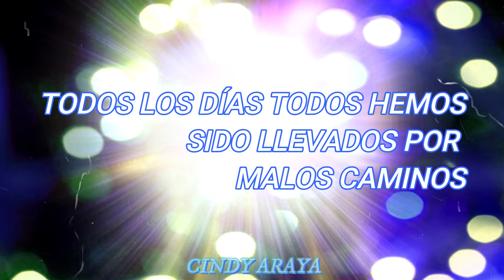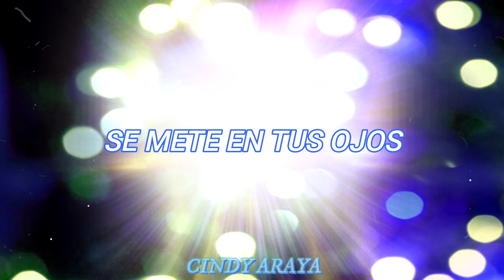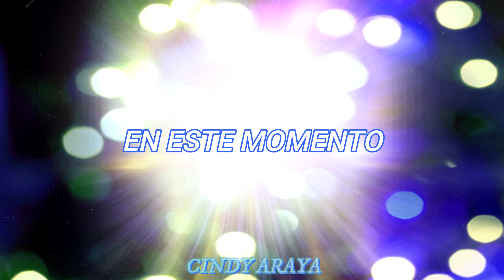Real Life- Send Me An Angel (sub. esp.)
Send Me an Angel (1983 Remix) [Re-Recorded / Remastered]
Real Life

Do you believe in heaven above
Don't tell a lie don't be false and untrue
It all comes back to you

Open fire!
On my burning heart
I've never been lucky in love

My defences are down
A kiss or a frown
I can't survive on my own

If a girl walks in and carves her name in my heart
I'll turn and run away
Everyday we've all been led astray
It's hard to be lucky in love

It gets in your eyes
It's making you cry
You're looking for love
Calling heaven above

Empty dreams can only dissapoint
In a room behind your smile
You can be lucky in love

Calling heaven above

Fuente: LyricFind
Compositores: David Thomas Sterry / Richard Zatorski
Letra de Send Me an Angel (1983 Remix) [Re-Recorded / Remastered] © Warner/Chappell Music, Inc.